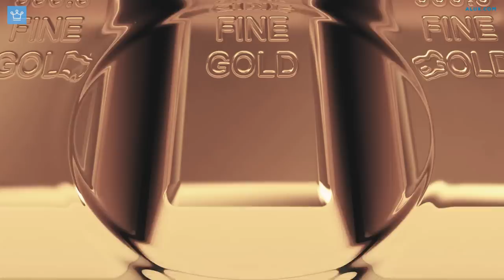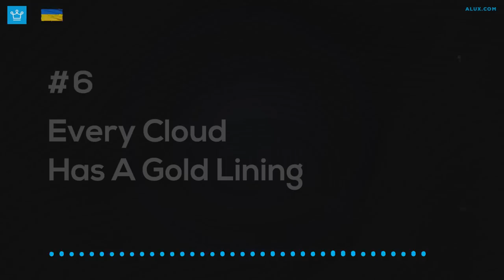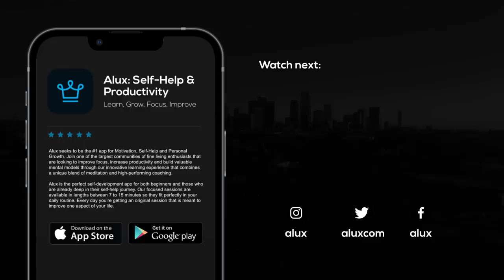15 Things You Didn't KNOW About GOLD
Gold - a shiny, valuable metal that is the backbone of many of the world’s economies. Here are 15 facts about gold!

In this Alux.com video we will be answering the following questions:
What is gold?
What are 15 interesting facts about gold?
What is there to know about gold?
What are 15 Things You Didn't KNOW About GOLD?
What are some historical facts about gold?
Can gold rust?
Is gold valuable?
How usefull is gold?

00:00 - Intro
00:31 - Malleable and Ductile
01:39 - Chinese Royalty
02:27 - Glittering Oceans
03:15 - Ancient Gold
04:29 - Not The Most Expensive
05:25 - Every Cloud
Has A Gold Lining
06:23 - Invincible Gold
07:43 - An Edible Metal?
08:43 - Golden Humans
09:26 - Extreme Creation
10:25 - Mined Away
11:24 - Excrement of the Gods
12:28 - An Alchemist’s Dream
13:15 - Gold Producing Bacteria
14:09 - Alien Gold